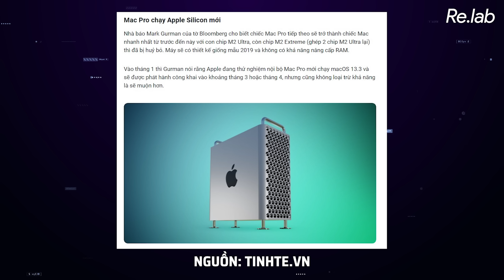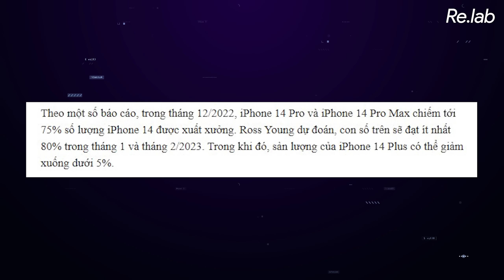iPhone 14 mới, MacBook Air 15 inches?! Chiến thuật CỨU ế của Apple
Đăng kí nhận thông tin HOT SALE và SĂN DEAL Apple giá tốt trong tháng, giảm tới 35% ngay tại:
Đặc biệt, iPhone 14 Pro Max chỉ từ 27 triệu đồng, quà đặc biệt ShopDunk 8/3, voucher giảm giá và loạt sản phẩm Apple sale cực hot duy nhất từ 4/3 - 8/3, đến là có quà tại cửa hàng ShopDunk trên cả nước.

Quay phim | Hậu kỳ: Quý (Bửu) Dương
Thực hiện: @tuanngocday | @hoangminhhieu812
Biên tập: @tuanngocday

Menu
00:00 Intro
00:24 iPhone 14 sẽ có màu mới??
00:57 MacBook mới sẽ có màn hinh 15.5 inhces??
02:37 Mac Pro sẽ không còn dùng Intel nữa
03:09 iPhone 14 sẽ có NHIỀU màu mới để kích cầu
04:00 iPhone 14 quá ế
04:19 iPhone, iPad tại ShopDunk
05:18 iPhone 14 Pro và Pro Max phải gánh doanh số cho iPhone 14 và 14+
05:54 Tại sao Apple lại lựa chọn về MÀU VÀNG
07:02 Outro